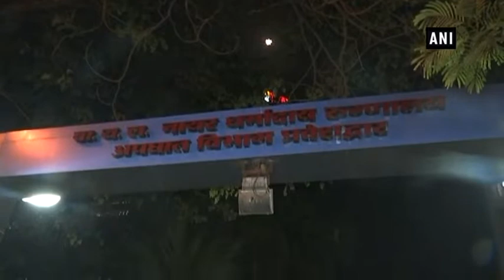Man dies in Mumbai’s hospital due to medical negligence - Maharashtra News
Mumbai (Maharashtra), Jan 28 (ANI): A 32-year old man died due to alleged medical negligence in Mumbai. Rajesh Maru went to see her ailing mother in Mumbai’s Nair hospital.